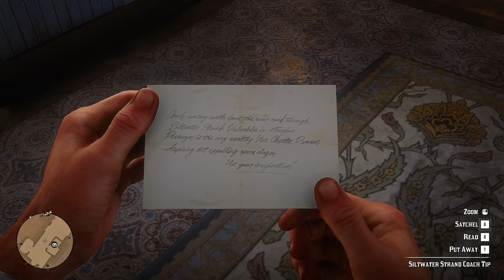Red Dead Redemption 2 PC || Walkthrough Part 30 || 4K 60FPS Ultra Graphics || GAME'S PLAY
Read Dead Redemption 2 walkthrough Part 30
Chapter: Clemens Point
Mission:  Friends In Very Low Places

America, 1899.

Laptop specifications :
Processor : I5 12500H
GPU : Nvidia RTX 3060
RAM : 16GB 3200mHz